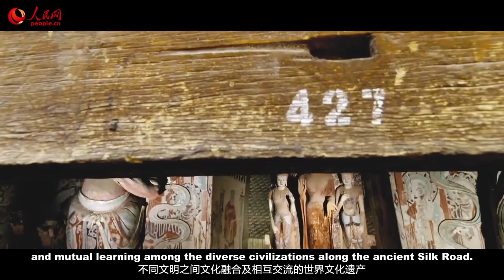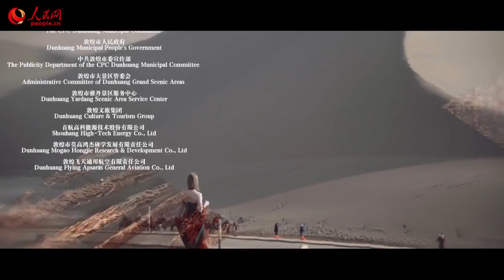2022 China Culture and Tourism Week Part five:City construction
2022 China Culture and Tourism Week
Part five:City construction

In ancient times, Dunhuang was one of the most critical transportation hubs connecting East and West. It bears witness to the past prosperity of the ancient Silk Road and exudes a contemporary vibrancy. The Mogao Grottoes in Dunhuang are a treasure house of Buddhist art. Its cave paintings spanning thousands of years bear witness to the fusion of civilizations and the exchange of world cultures. Generations of restorers, adhering to the “Mogao spirit,” are willing to dedicate themselves to the desert. The Gobi Desert has a majestic sandy landscape, with the cyberpunk-like technological miracle of its “suger mirror power plant.” The plant can reduce carbon dioxide emissions by 350,000 tons annually through continuous power generation. Dunhuang cuisine, including Yellow Noodle's with Donkey Meat, burst with flavor and reflect the simpleness and resilience of the Dunhuang people. Welcome to this splendid desert oasis.